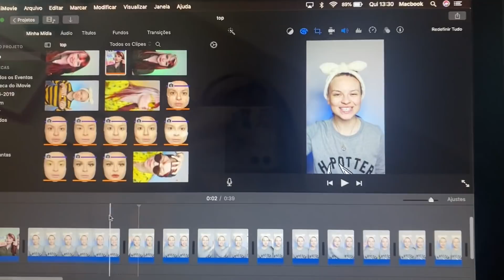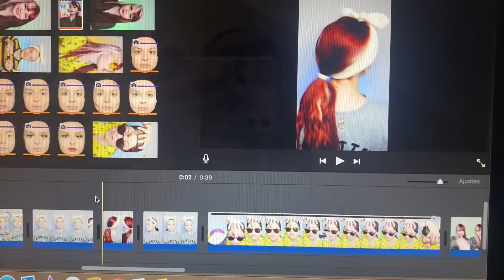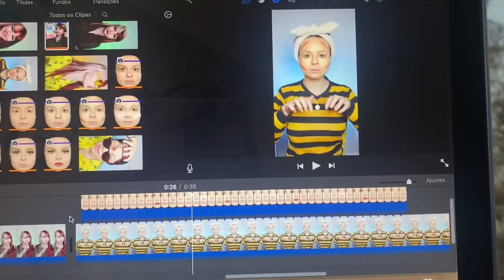COMO FAÇO MEUS CHALLENGES DO INSTAGRAM | Mostro tudo!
COMO GRAVO:
Câmera: Canon T5I
Editor: iMovie

Jennifer Dobruski
CAIXA POSTAL 5044
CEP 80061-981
Curitiba PR